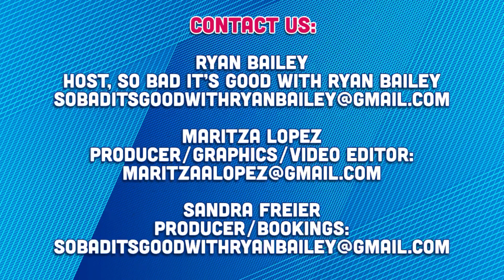Taylor Hale, Winner of CBS's Big Brother On Life In The Big Brother House, Scandoval and Much More!